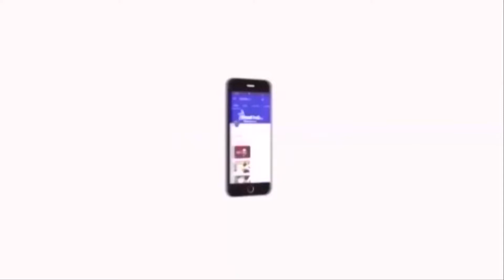இஸ்லாமியர்கள் இந்தியர்கள் இல்லையா? - வைகோ ஆவேசம் | Vaiko Latest Speech on CAB